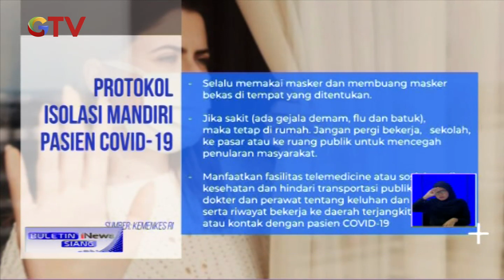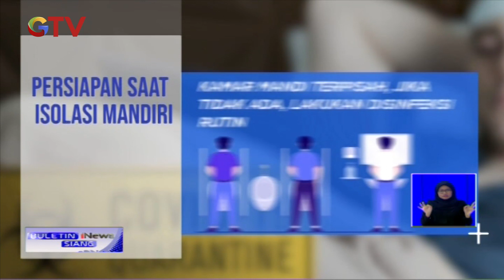Perhatikan! Ini Protokol Isolasi Mandiri Pasien COVID-19 BIS 09/07